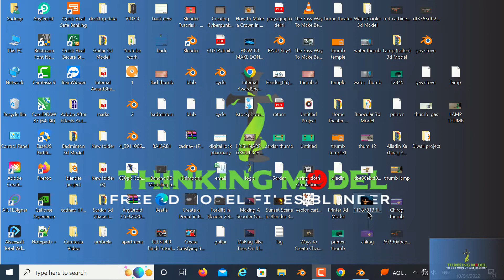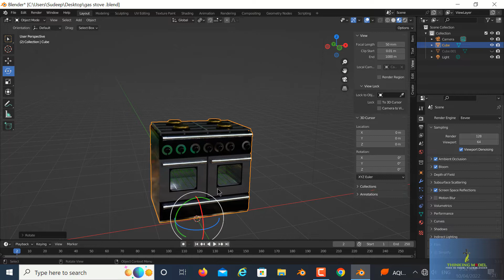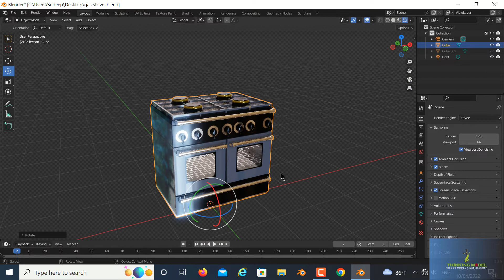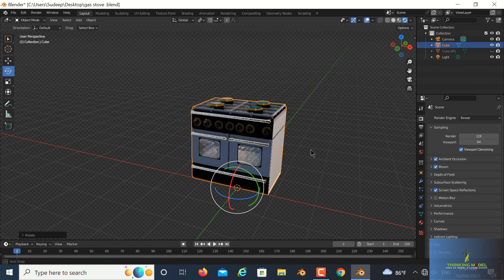Kitchen Gas Stove 3d Model#blenderhinditutorials#gas#youtube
Hello Guys my name is Sudeep Sharma and my channel name is Thinking Model in this channel I am presenting my 3d model which made in blender software and I want to give you this file completely free for making your project
Thanks to my all viewers
For
Downloading file kindly join my Telegram Channel
link :-
Channel 1